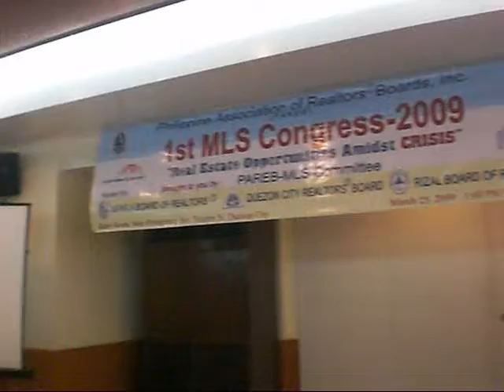PAREB 1st MLS Congress Audience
PAREB (Philippine Association of Real Estate Brokers, Inc.)  1st MLS Congress Audience from different local boards -- March 25, 2009